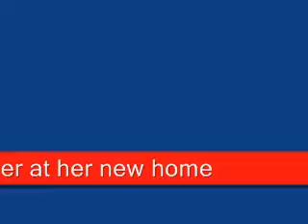Guinea Pig - Sunshine's first dinner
Sunshine, our newest family member, has her first dinner with us. Also get to see our other 5 guinea pigs having dinner. Never seen anyone love their food more than these lot!